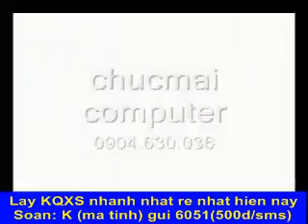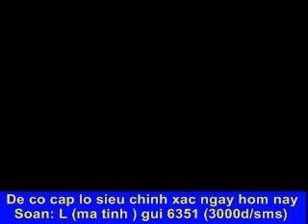nhac san 2